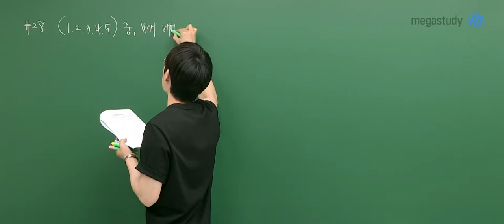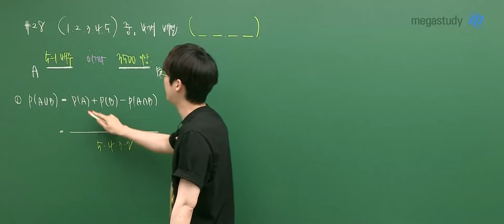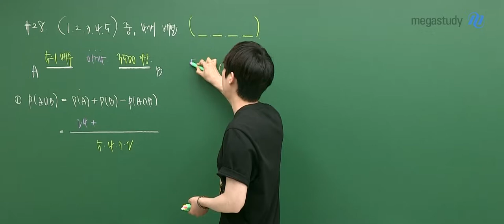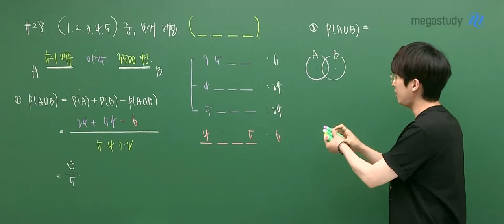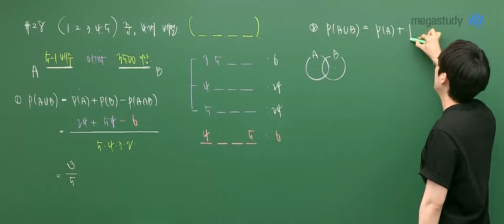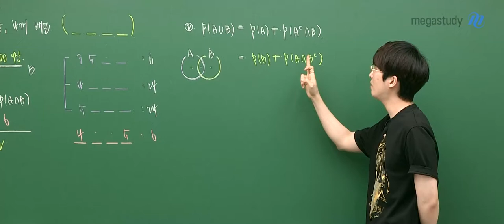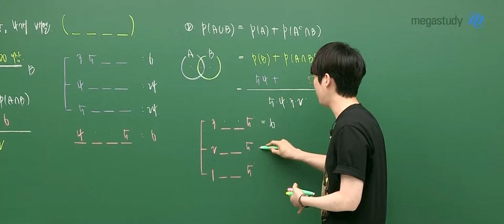[메가스터디] 수학 김기현 쌤 - 2023학년도 6월 모평 고3 수학 확통 해설강의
김기현 선생님의 2023학년도 6월 모평 고3 수학 확통 해설강의가 업로드 되었습니다.

- 수학 김기현 선생님에 대해 자세히 알고싶다면?